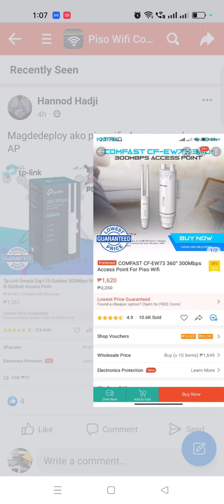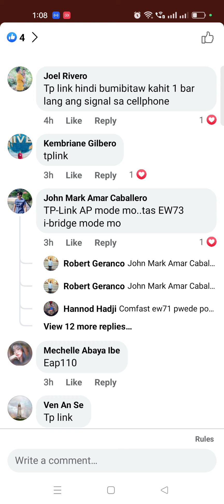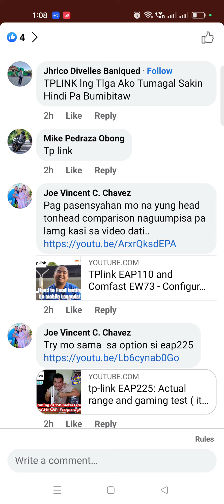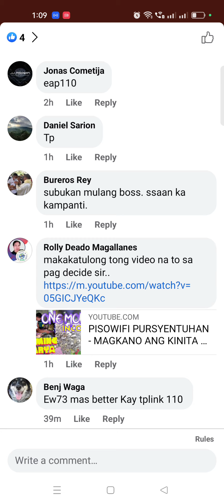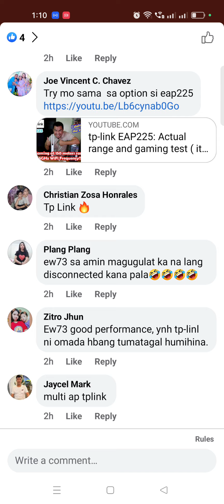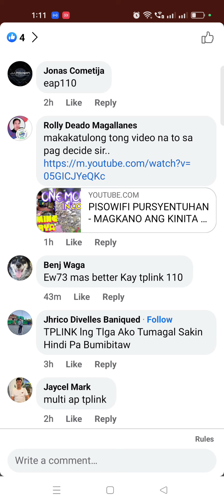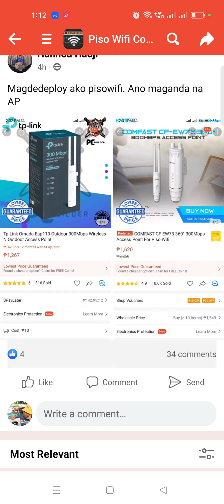TPLINK AND COMFAST SURVEY SA COMMUNITY